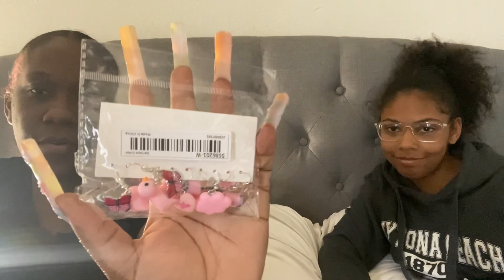Shein and Temu haul | making a smoothie